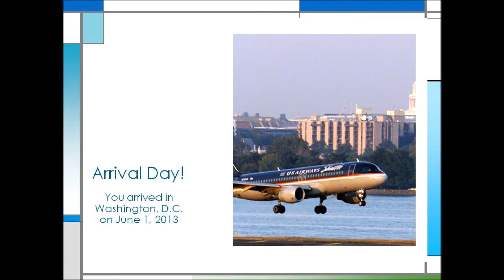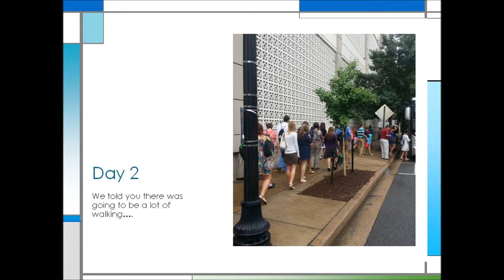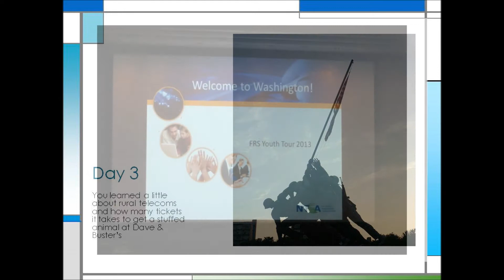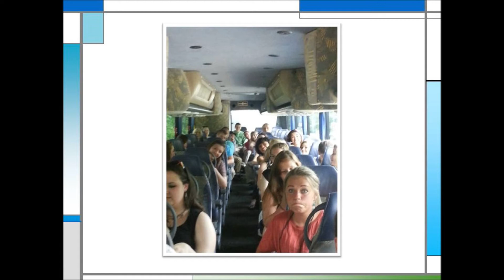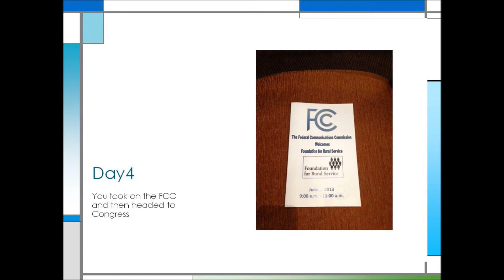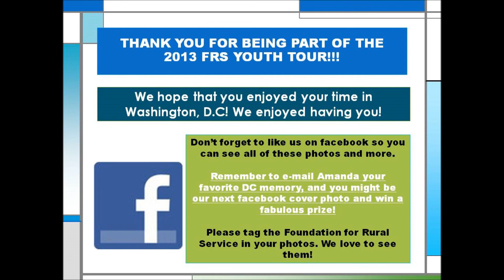2013 Foundation for Rural Service Youth Tour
Slideshow of photos from the 2013 Foundation for Rural Service Youth Tour